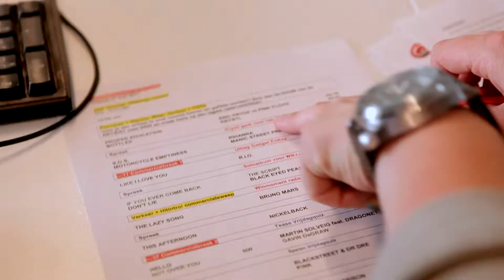Testimonial - Werkgevers over Inhollandstudenten 2014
Studenten van Hogeschool Inholland werken op allerlei manieren voor en samen met bedrijven en instanties uit de regio. Werkgevers vertellen over hun ervaringen met studenten van Inholland. Studenten vertellen hoe zij hun opleiding in praktijk brengen tijdens hun werk.